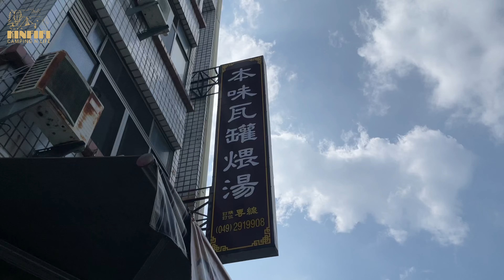Camping Vlog | 無邊際山景超放鬆!!最愛看著山景喝著咖啡放空了~ | 韓式烤肉配燒啤絕配、自煮壽喜燒好喜歡、山林好蒔光讓我們好捨不得離開 | Camp#11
愛上露營的原因是可以讓自己好好放鬆，
舒緩平時工作的壓力，
而這個營區讓我們一家三口都好喜歡，
這片無邊際大景好讓我紓解壓力，
真的好放鬆呀 哈哈

這次弄的韓式燒烤跟壽喜燒也很好吃
但美中不足的是少了個人陪我喝酒，
因為黃先生不愛喝酒…
略顯孤單呀~